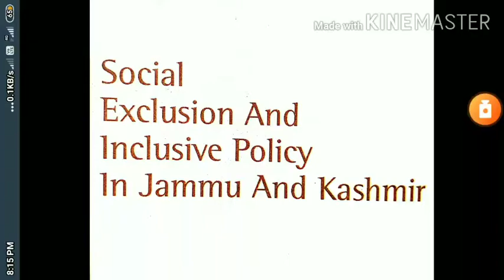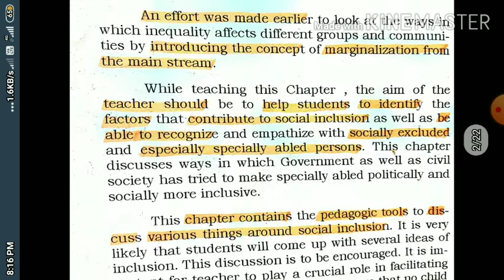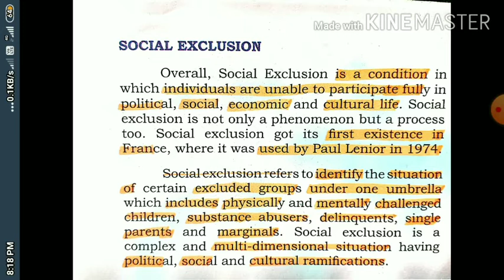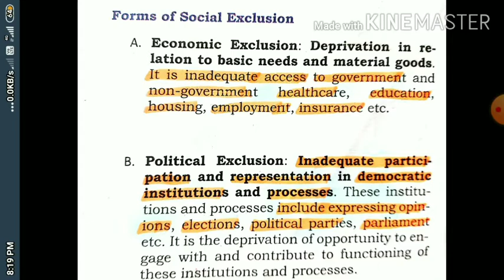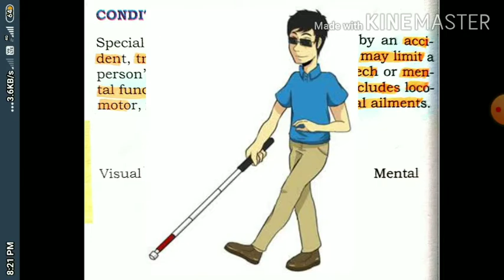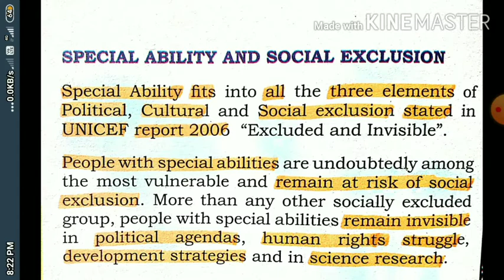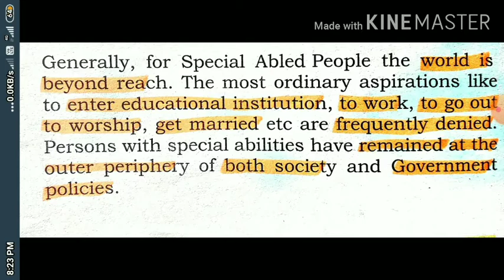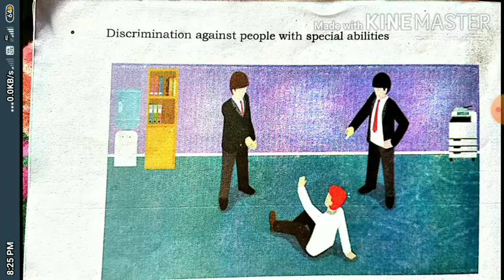8_1162'sst[P_social excusion and inclusion in j&k]L1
FEI Nowgam
Tr Mukhtar Magray